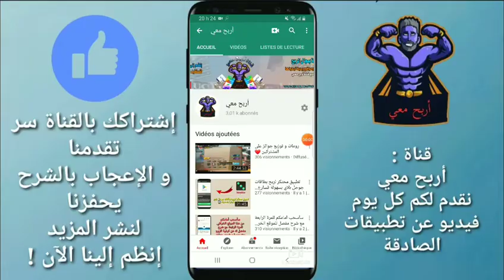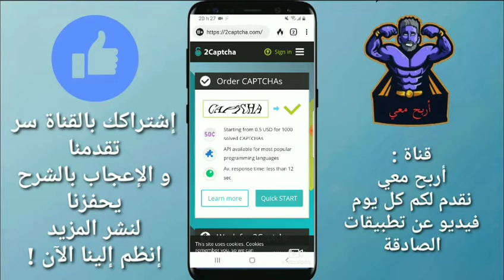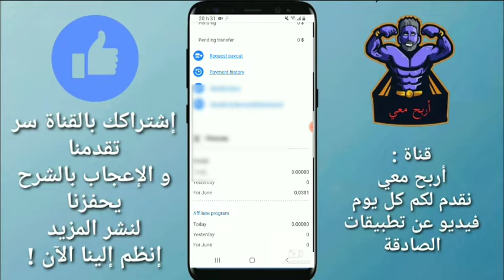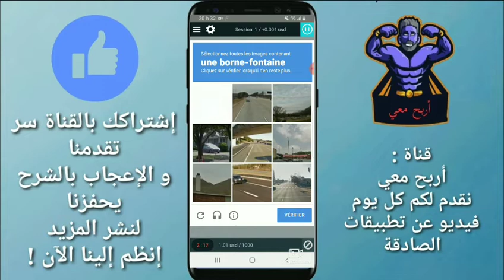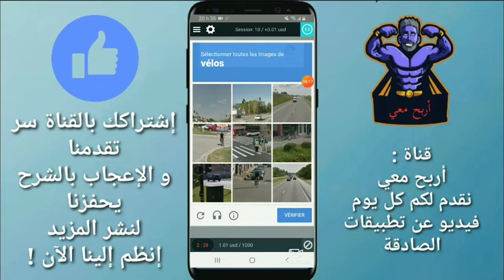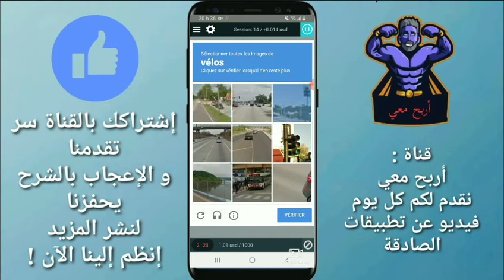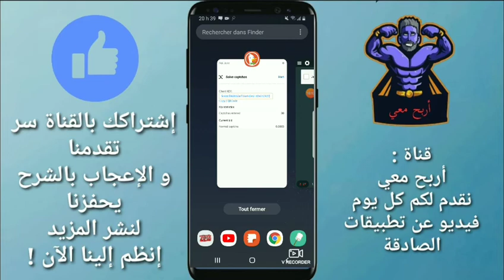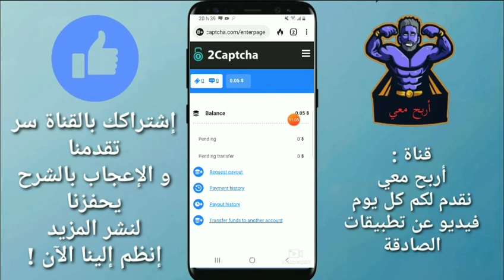حول وقت فراغك لربح الدولارات و شحن جواهر فري فاير و شدات ببجي من خلال هذه الإستراتيجية 😱😍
السلام عليكم ورحمة الله وبركاته معنا اليوم شرح خرافي عن إستراتيجية خرافية من خلالها رح تحول وقت فراغك إلى دولارات و شحن جواهر فري فاير و شدات ببجي بالأيدي.